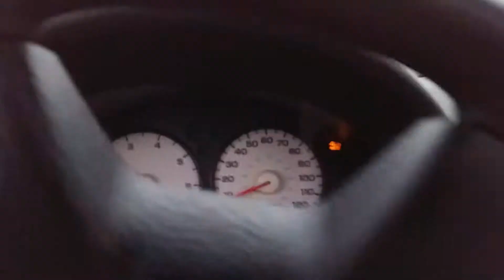Jeep Liberty KJ Off Road in Galveston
Just playing around after some serious rain last night. This is at Beach Access 36 on the west side of the island. The jeep is stock with 1/2" of clevis lift and 245/70 16 Cooper RTX all terrains.